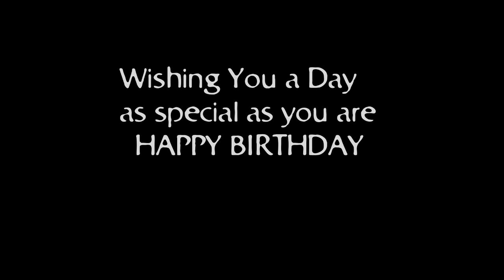Happy Birthday WWY